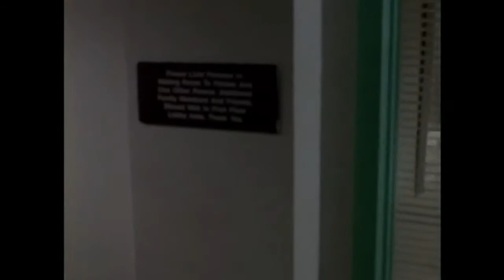Brooklyn South - Dead Man Sleeping - S 01 E 17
Season 1 Episode 17 - Dead Man Sleeping - Donovan's retired policeman father, Gene, returns to town for heart surgery, having not even told his son that he had had a heart attack. Gene Donovan is disgusted and angry when his son admits that he was an informant for the hated Internal Affairs. However, Gene is ultimately forced to learn why Francis Donovan was forced to agree to work for the so-called "rat squad": to save Gene from an indictment for corruption by IAB. Eventually, the sympathetic Officer MacElwaine sticks up for Donovan in front of rest of the officers still ostracizing him for being an informant for IAB. Meanwhile, Nona helps a young prostitute who's in custody when she realizes that the woman, although denying it, has a unsupervised infant at home. Nona then goes undercover as a prostitute, eliciting a number of comments about the way she looks from her colleagues. Also, Roussakoff has trouble staying awake during his shift after working nights as a security guard at a mortuary so that he can buy his mother a car, which leads him to accidentally disrupt the funeral service of a fellow officer when he falls asleep in a coffin.

Title: Dead Man Sleeping
Air Date: March 9, 1998
Runtime: 60 min
Genres: Action, Drama, Crime